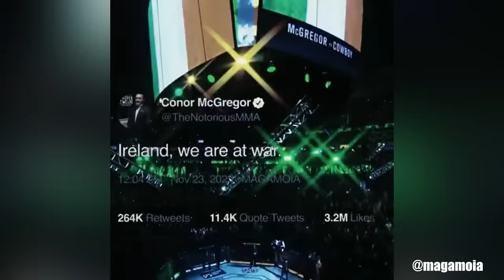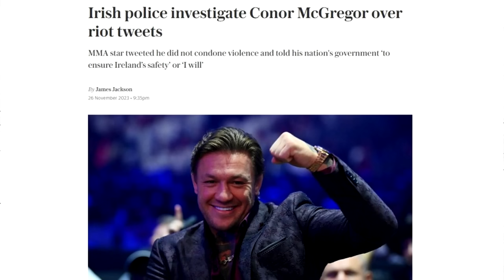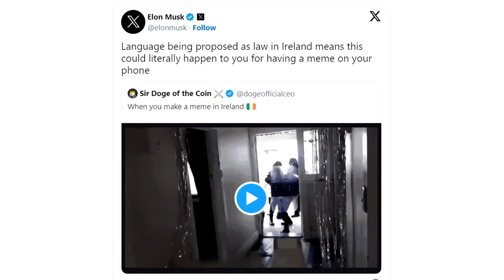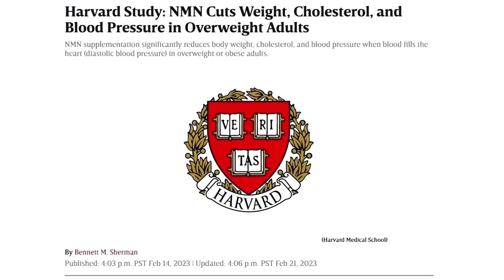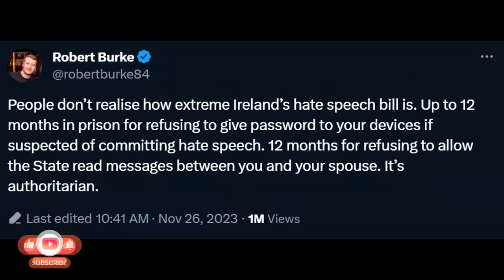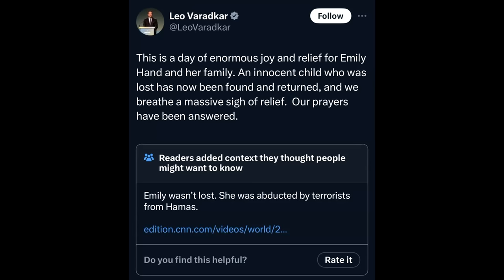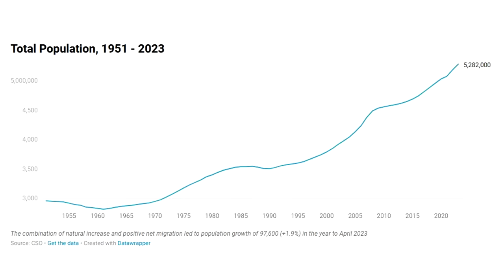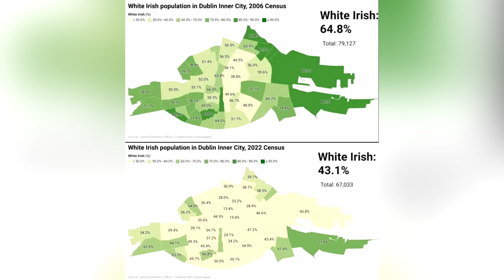SHUT YOUR MOUTH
LOCALS (Exclusive content! Ad free)

BITCOIN WALLET: 3EMQG9EhPkoFbX5F19RTGZs8rPqGYm2mp9
BITCOIN CASH WALLET: qrxhqz9ka423v68qwc7nyqc88q3mx9ea5gcpz88a0l
LITECOIN WALLET: MSs2rWgM571WM3zUnL255gccoQAdz9L6CG
ETHEREUM WALLET: 0x21221F5da5e70F46Bbfa755f89e312daDa51f115